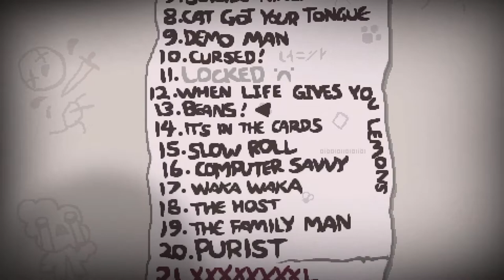Isaac[The Purist] Isaac Repentance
Seed - P9TY 0R7S

Isaac to It Lives!
The Purist Challenge

BRAINWORM trinket FTW

Feel free to watch this video at 2x speed.